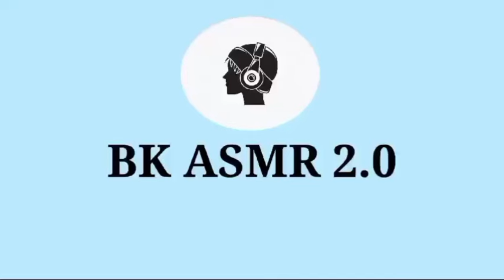ASMR Remove Big Acne & Maggot Infected Dirty Leg | Severely Injured asmr AnimationAnimation